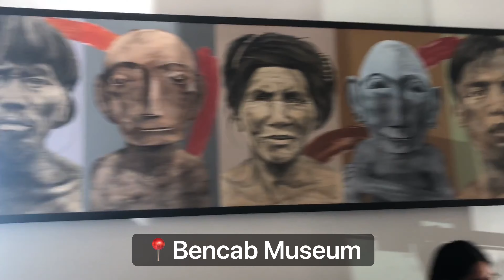Baguio Tour | The PYC Adventure